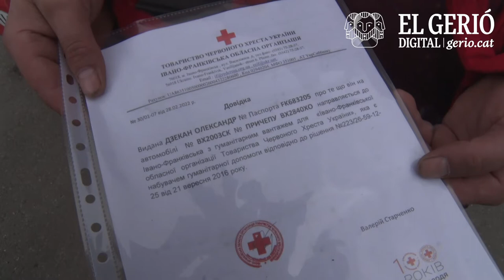Girona es bolca en l'ajuda a Ucraïna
La coordinadora del magatzem a Girona, Oksana Lutsiv; un dels voluntaris del centre, Valeriy Smorodinov; la propietària del restaurant l'Empalme, Svetlana Slyva i l'alcalde de Caldes de Malavella, Salvador Balliu. Més info